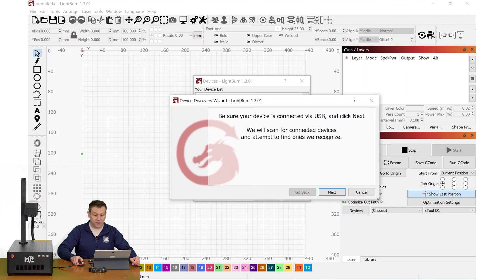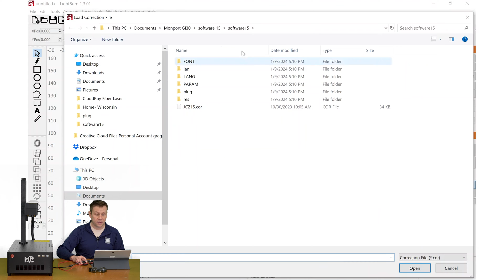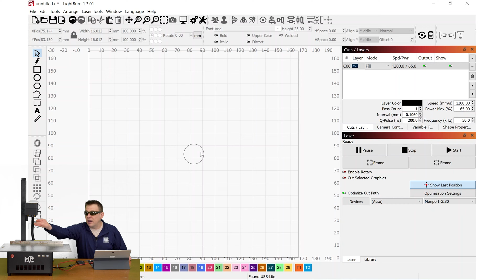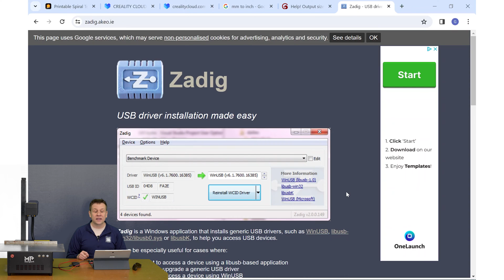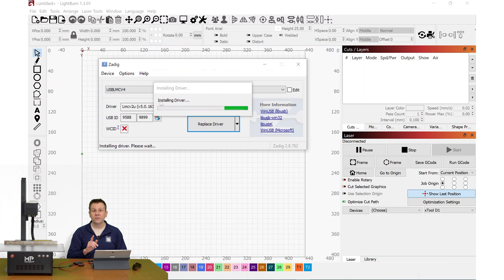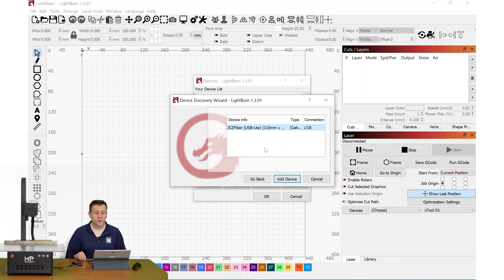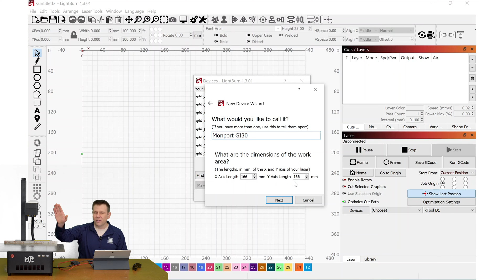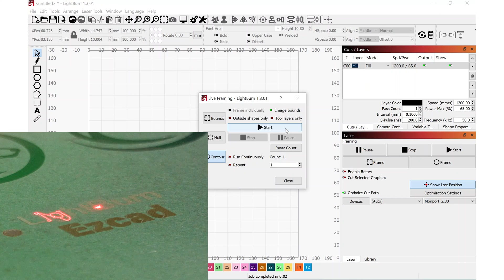Lightburn Setup- Fiber Laser Monport GI30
Welcome to the Laser Channel- Learn, Create, and Share!
The GI30 Integrated MOPA Fiber Laser by Monport!
Setting up Lightburn software on a Fiber can be confusing- I'll guide you through step by step!  I'll cover the setup with and without Ezcad2 ran on the computer.  What's the difference? Ezcad and Lightburn use different USB drivers making it a little confusing if setting up Lightburn after running Ezcad.

This is video #3 in a series all about the GI30 Integrated MOPA Fiber Laser machine!
Software Links:
Lightburn Trial:
Lightburn Galvo Fiber Laser Software (at video it's $150 USD):
Product link (Bookmark for future reference):
Save 10% with Code "Greg10".

Stay up to date by checking out our Facebook page: @TheLaserChannel